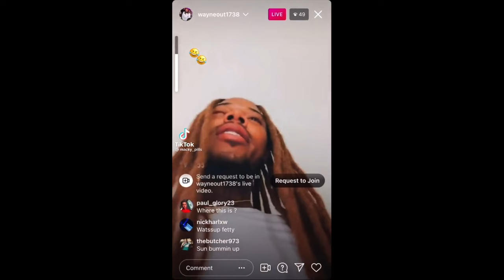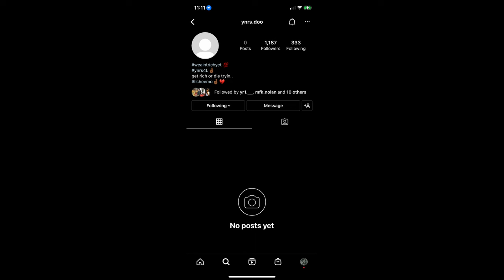HOW MANY BODIES DID YOU CATCH IN 2022? 😍🤔🙊 | PUBLIC INTERVIEW | SHE WANT ME TO BE HER NEXT😱